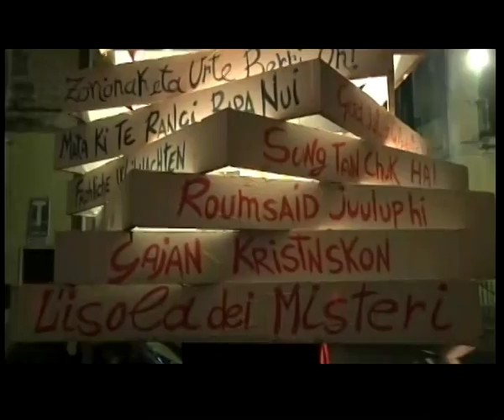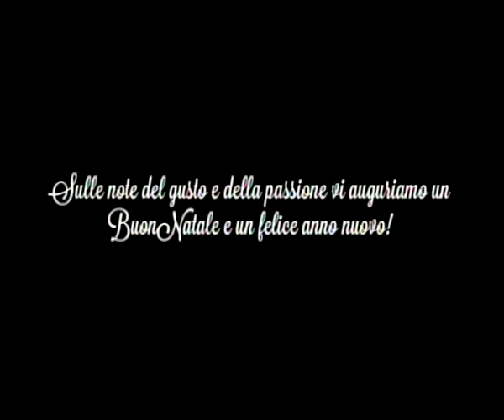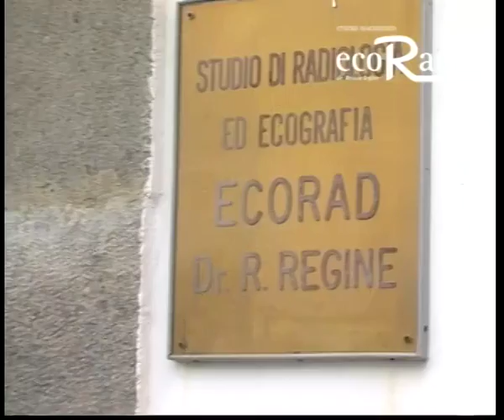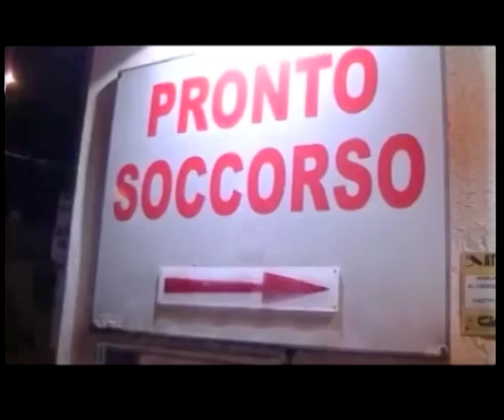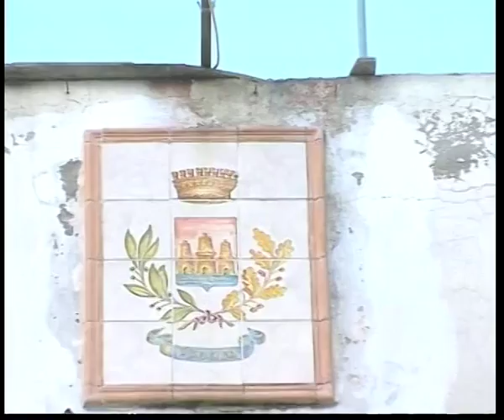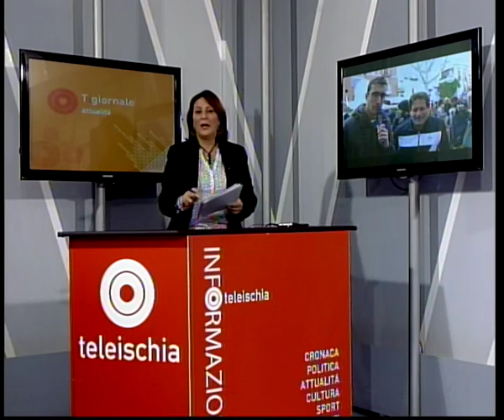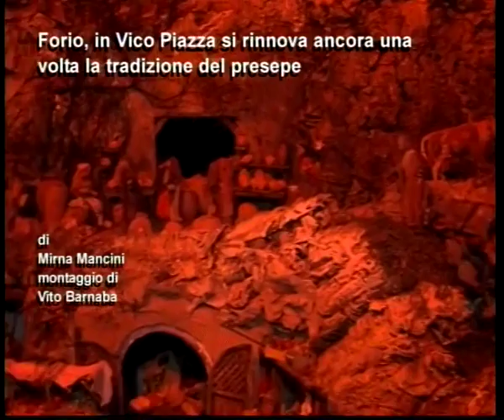tg 3 01 2017